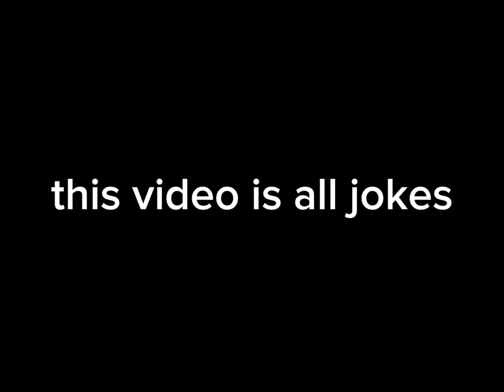Gorilla Tag Slander